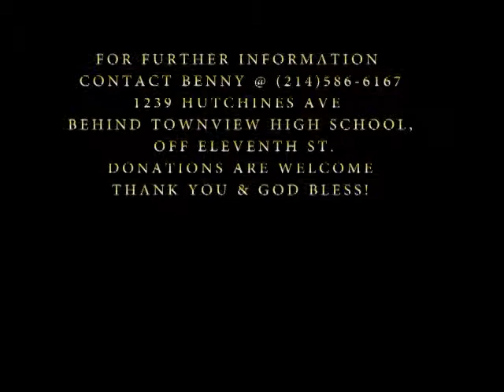THE HUTCHINES AVE REVITALIZATION PROJECT.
FEATURED ARTIST FOR THE MONTH OF MARCH MR.JAMES BRAGGS. COME OUT AND
JOIN US FOR THE HUTCHINES AVE REVITALIZATION PROJECT FEATURING LOCAL
ARTIST THE LAST WEEKEND OF EVERY MONTH . FOR FURTHER INFO PLEASE
CONTACT BENNY @ 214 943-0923.FOR THE PEOPLE BY THE PEOPLE
PRODUCTIONS ,PEACE & LOVE!